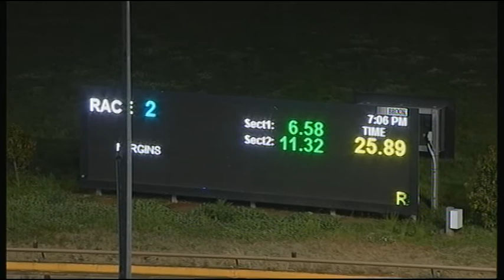WGL TUE 01 SEP 20 R2